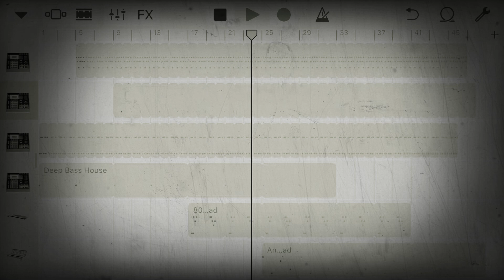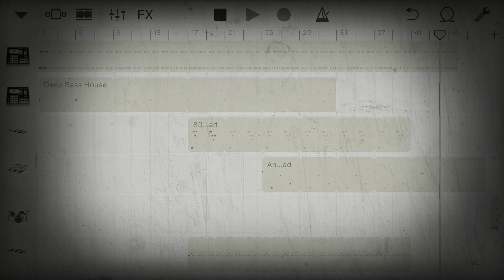FunpaninL Young Remix